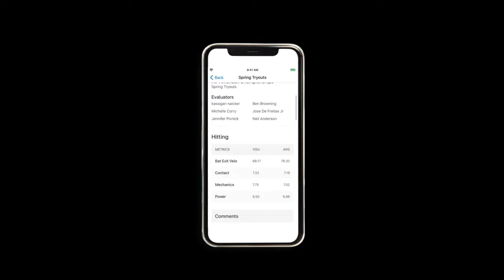Welcome: To SkillShark's Athlete Portal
Players can now sign up for SkillShark Athlete Evaluations and receive reports from their tryouts and team evaluations.

If you're an athlete, simply go to skillshark.com
and signup for your free account.

**If your sports organization is using SkillShark**

You will have access to:
- View your evaluation reports
- Share your results
- See your rankings
- View your upcoming tryout events
- Submit results for college recruitment